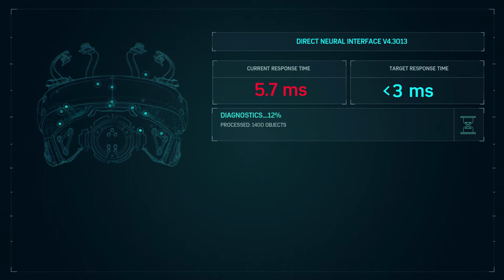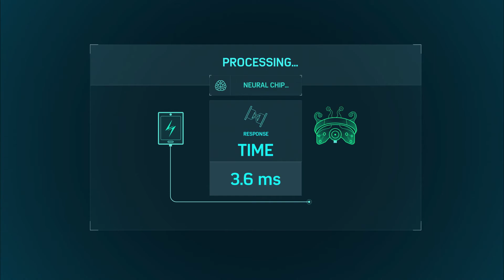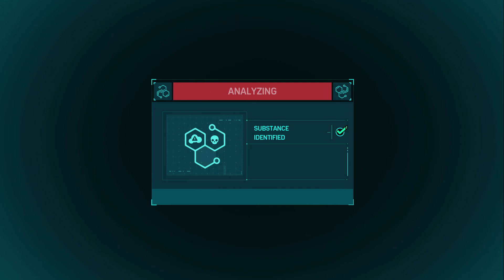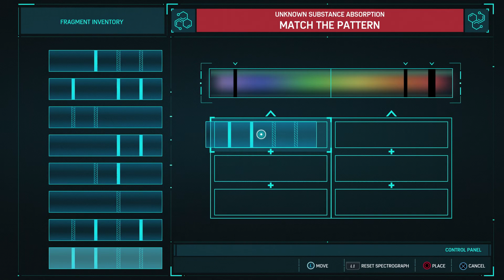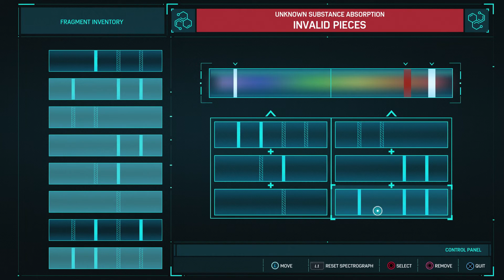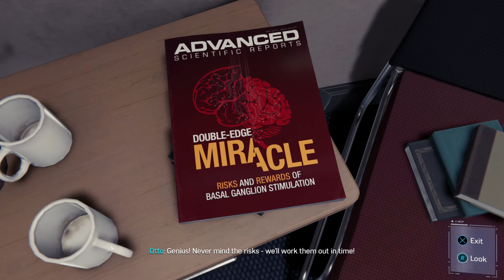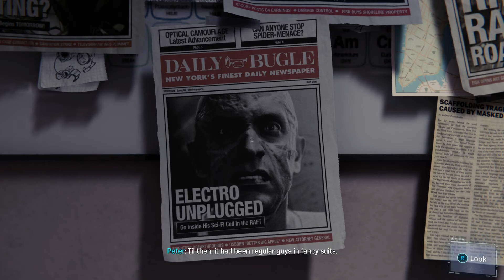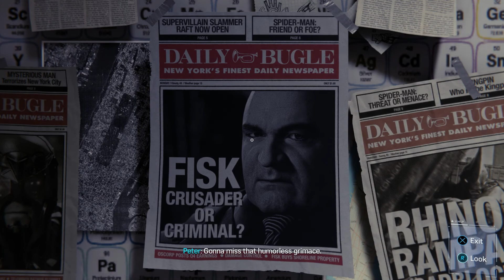Marvel's Spider-Man Gameplay Walkthrough Part 15 // Mister Negative